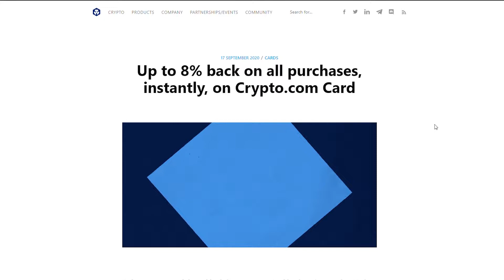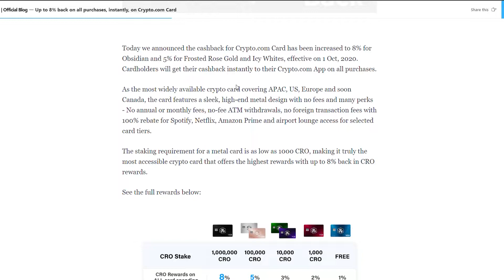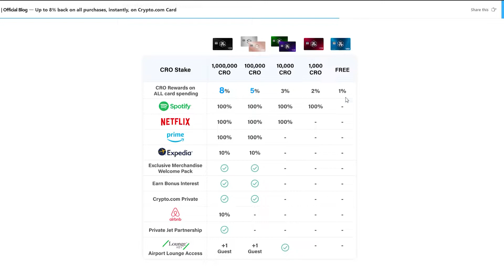MASSIVE NEWS FOR Crypto.com September 2020! Increased debit card cashback's! Altcoin boom in October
3E8aMhEKDhkceLL51WNtDrJEKBeCe2HJ59

0x0d3d85CBbB2CB0f548F06113E54A2536eDd35CAc

0x0d3d85CBbB2CB0f548F06113E54A2536eDd35CAc

FULL DISCLAIMER I AM NOT A FINANCIAL ADVISOR JUST A REGULAR GUY ON THE INTERNET. THIS VIDEO IS JUST ME TALKING ABOUT MY OWN PERSONAL EXPERIENCE!